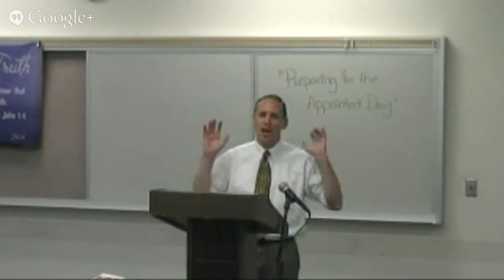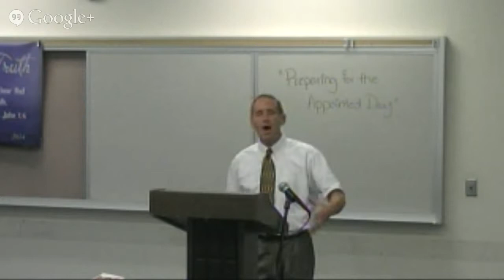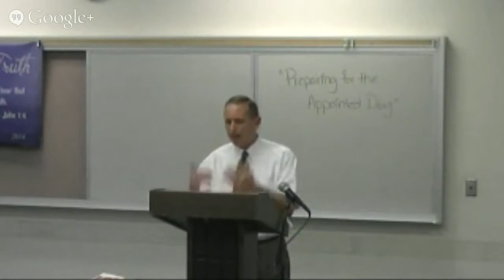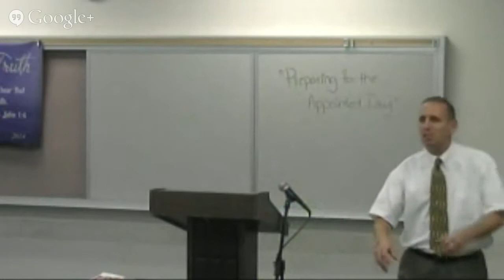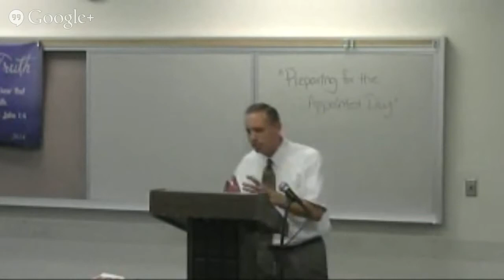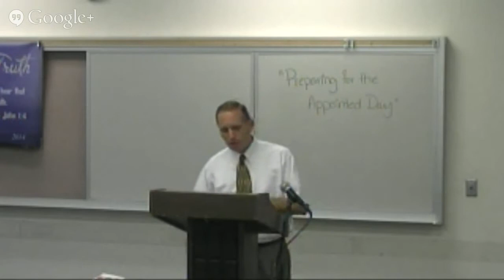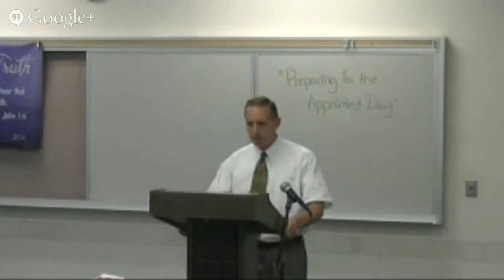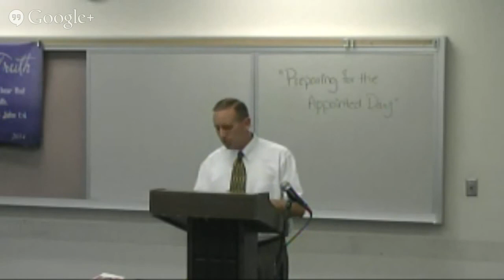"Preparing for the Appointed Day" {July 23rd, 2014}